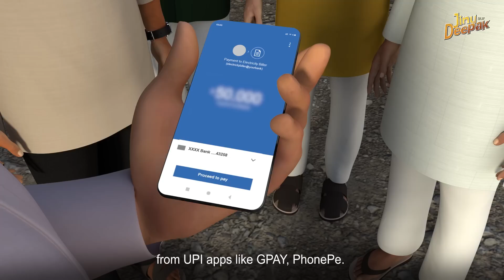Jinu Aur Deepak | Episode 42 | Unlocking the Value of Time with John Deere Financial | Hindi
In Episode 42 of Jinu Aur Deepak, we delve into the precious value of time and how John Deere can help you make the most of it. Explore the latest offerings from John Deere India, including their Tractors and Tractor Implements. Discover the all-new 2022 John Deere 5310 and 5405 Tractor models and learn about hassle-free financing options using the John Deere Finance App.

Don't miss this episode, as we discuss quick loan processes and the best instant loan apps to make your tractor purchase more accessible. Your journey to a brighter farming future begins now!

0:00 - Introduction
0:45 - The Value of Time
1:20 - Exploring John Deere Tractors
2:05 - New Tractor Models for 2022
2:50 - Hassle-free Financing with John Deere Finance
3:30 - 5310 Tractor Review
4:05 - Quick Loan Processes and Apps
4:53 - Conclusion and Subscribe